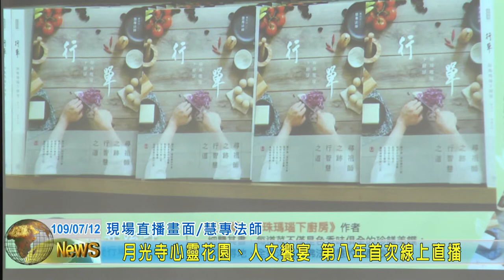202007120 ok 06 月光寺心靈花園、人文饗宴 第八年首次線上直播